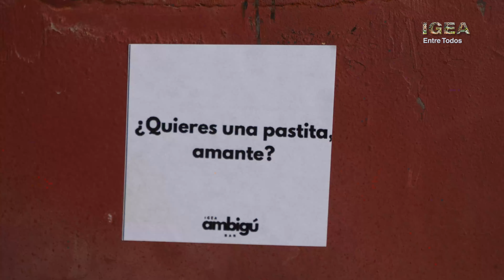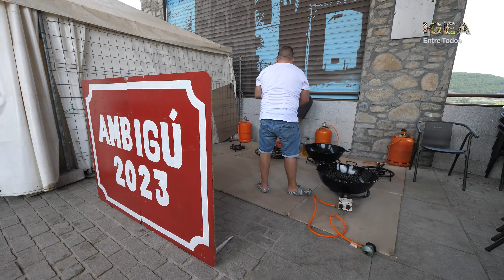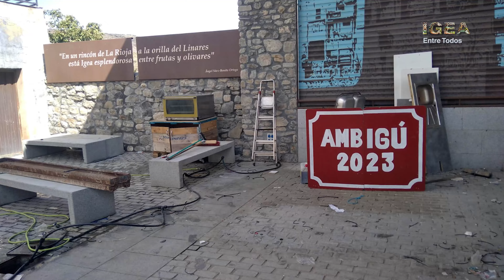Ambigú Igea 2023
Resumen de una aventura, Fiestas de IGEA Ambigú 2023